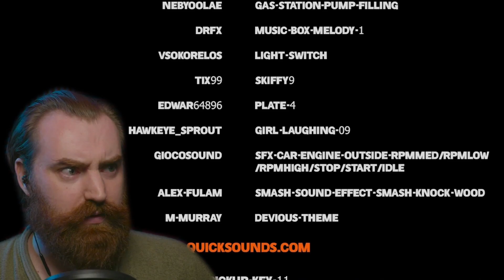I've got some cheap gas for you - MANNEQUIN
WATCH IT! From the game page:

You'll need to find a way to fuel your car, because you broke down in nowhere. You will then come across a house that seems completely empty, but which houses a mannequin who does not want you in the vicinity... Finding fuel has never been so oppressive.

'Mannequin' has some excellent pacing. It really allowed me to marinate in the atmosphere before introducing any kind of danger. It was very well done.

There's also some pretty cheap gas prices in this game. I'm a little jealous.